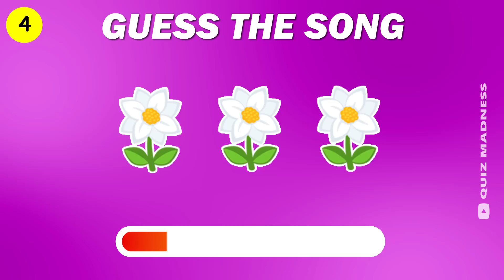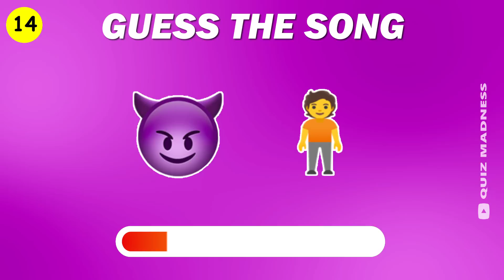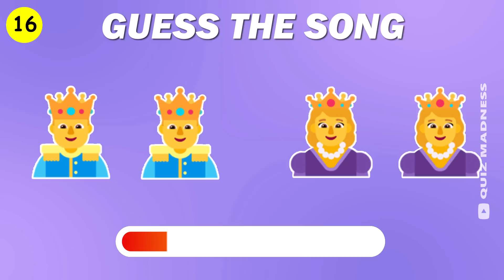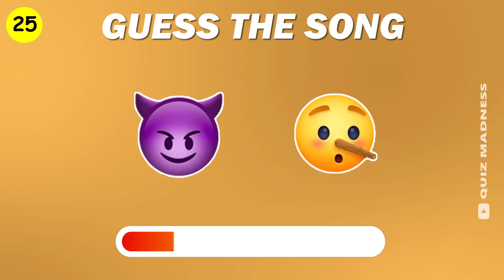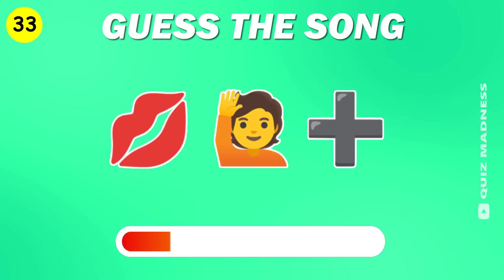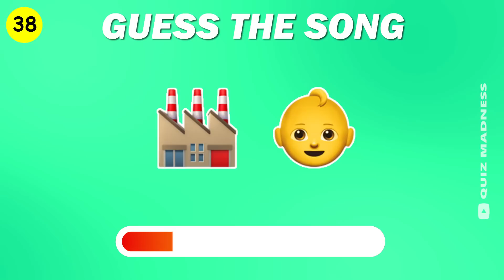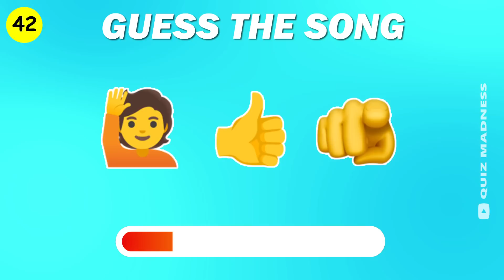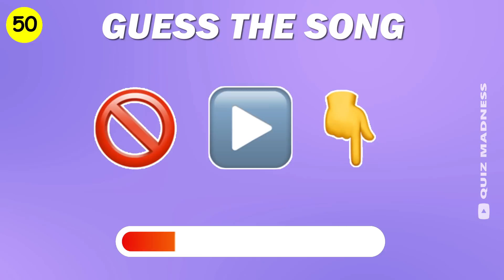Guess the Song by Emoji 🎵 🎶 (50 Popular Songs Everyone Should Know)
This is Guess the Song by Emoji. Can you guess the popular song by using only emojis? Find out in this fun “Guess the Song” emoji quiz.

I have 50 questions in this emoji song quiz, so let’s see how well you know the names of popular songs that everyone should know.

I really hope you enjoy this Guess the Song by Emoji challenge. If you did, please let me know by giving this video a thumbs up. After the quiz, share your results with us in the comments section below.